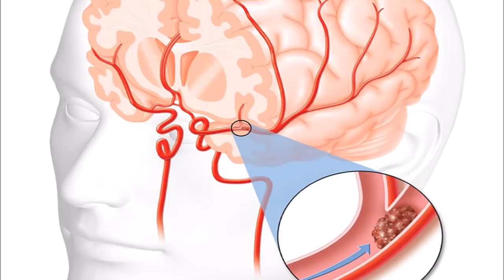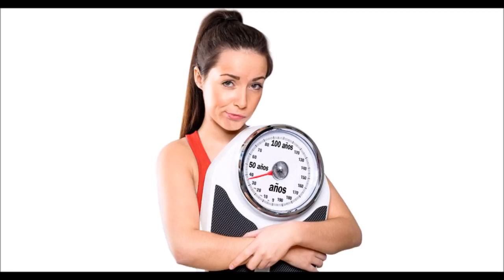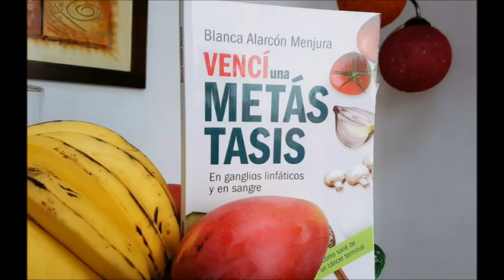LECHE DE ALMENDRAS PARA SANAR CÁNCER, DIABETES, LUPUS, COLESTEROL, E INCLUSO LA OBESIDAD.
La leche de almendras no contiene gluten ni lactosa ni colesterol. Por lo que es buena para las personas que sufren algún tipo de intolerancia o que deben controlar sus niveles de colesterol malo.

Además, tiene un alto contenido de vitamina E, un antioxidante natural que ayuda a prevenir el cáncer y a retrasar los procesos de envejecimiento como lo han dicho varios estudios. Contiene D y A, proteínas, omega 6, zinc, calcio, hierro, magnesio y potasio.

La nutricionista Blanca Alarcón nos enseña cómo prepararla y cómo aprovechar al máximo la pulpa que deja.